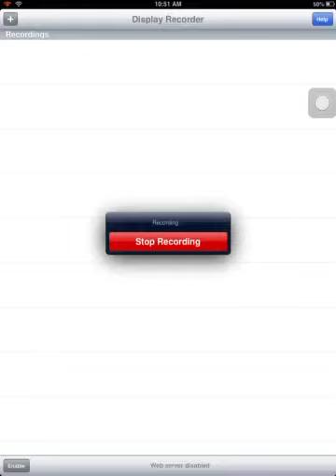score classic goals trailer